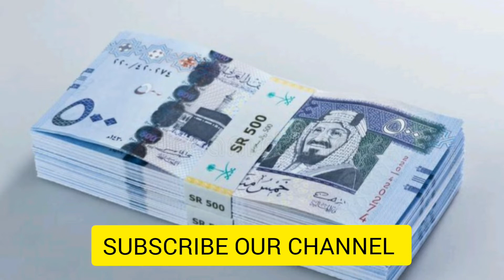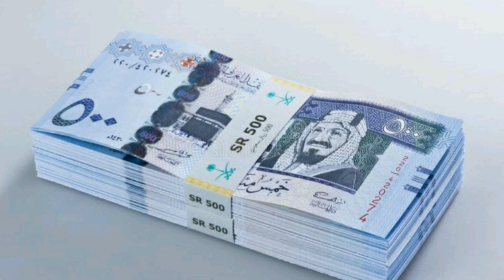Saudi Riyal Rate Today | Aaj Riyal Ka Rate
1)This video has no negative impact on the original works (It would actually be positive for them)
2)This video is also for teaching purposes.9